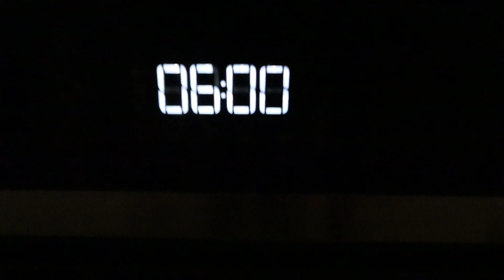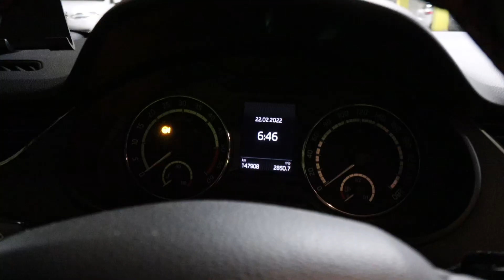KUKAAN EI PYSTY TÄHÄN! ❌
...paitsi Jesse Pynnönen :D mut sitä ei lasketa, hän ei oo ihminen vaa kone!! Tottakai saa käydä koittaa ni Khaled pistää teiätki shokkii 🤯💁‍♂️

Meitsin💦
- sundbergmikael
- sundbergmikael
- sundbergmikael